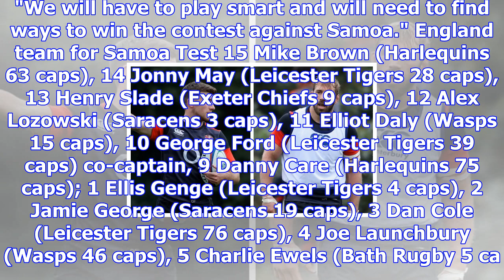England take unusual step of naming george ford and chris robshaw as co-captains for samoa test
"This is an exciting squad to play against Samoa and we are expecting them to be immensely physical ...